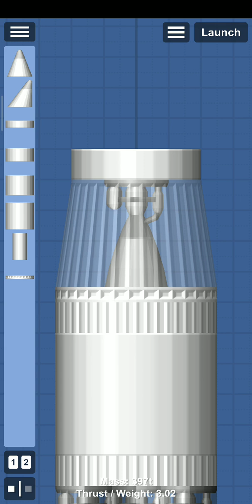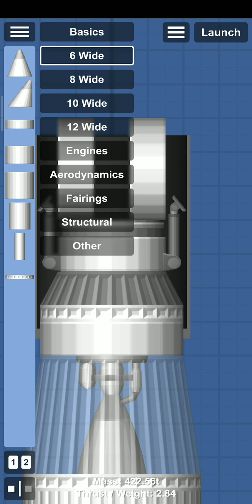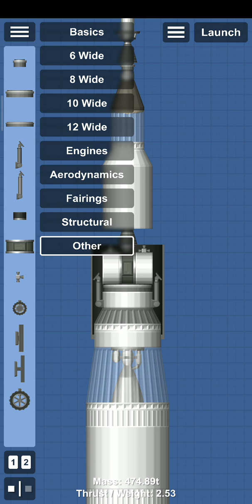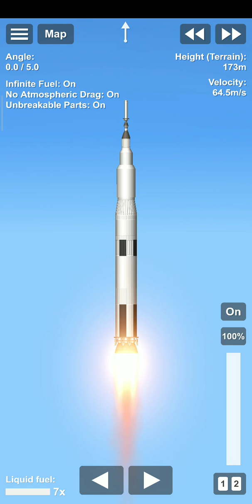SFS, Saturn v rocket making full video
SFS
Space flight simulator
saturn 5
Simulation
gaming
WINGSGAMESSFS